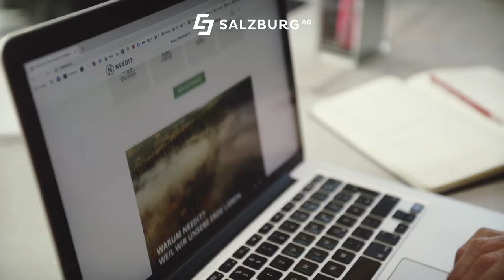Für alle Macher:innen - Needit